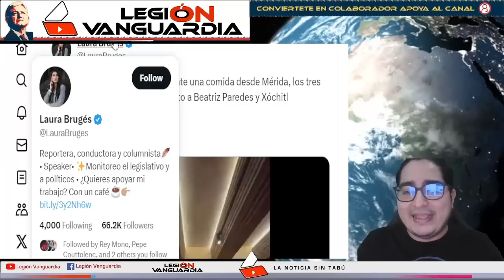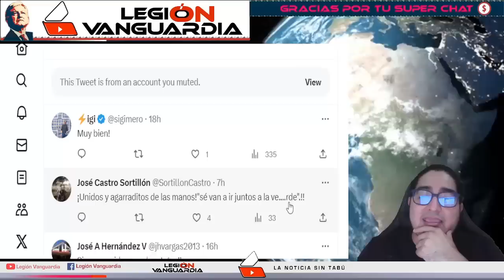!XOCHITL SE RINDE EN CONFERENCIA Y DECLINARA ANTE BEATRIZ¡